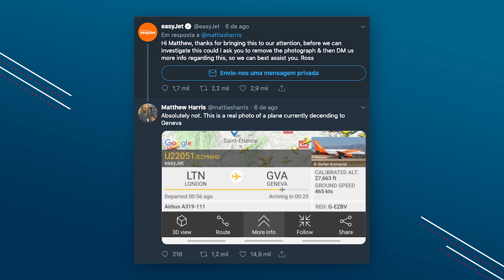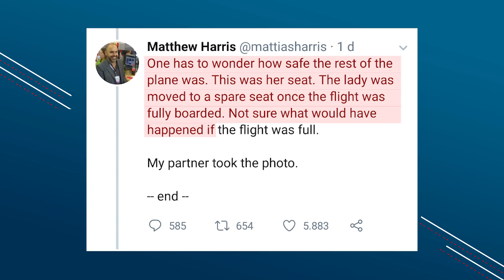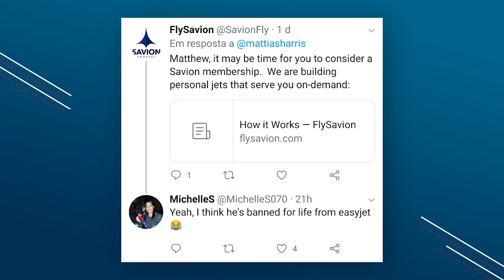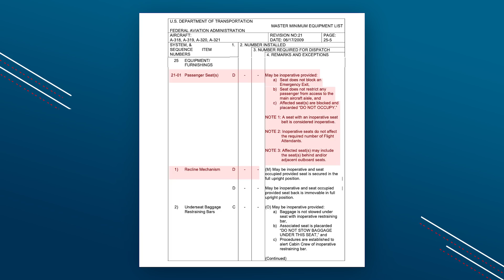O caso do assento sem encosto EP. 470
Explicando como pode um assento estar sem encosto dentro do avião.